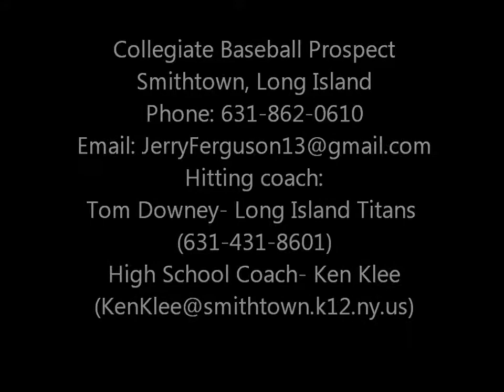Gerald Ferguson Baseball Recruitment Video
Gerald Ferguson, graduating class of 2015, collegiate baseball prospect